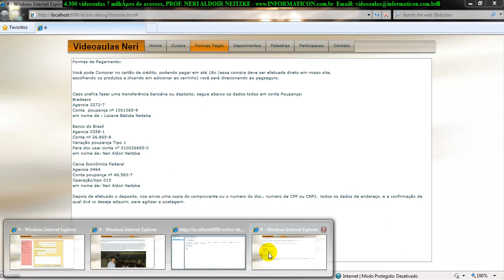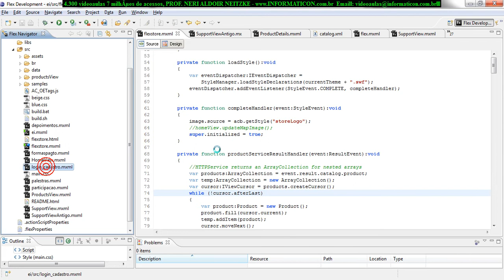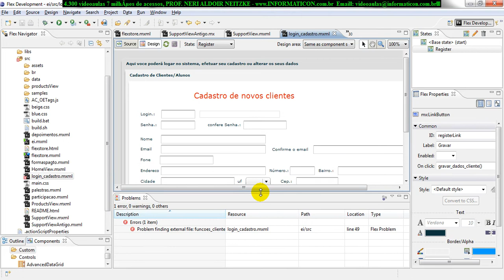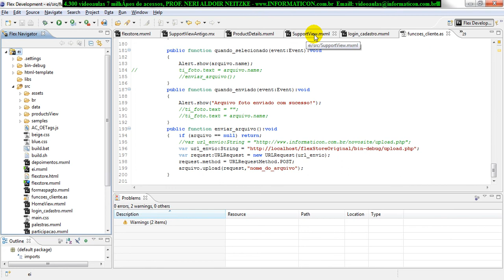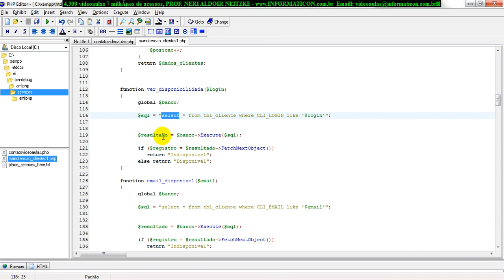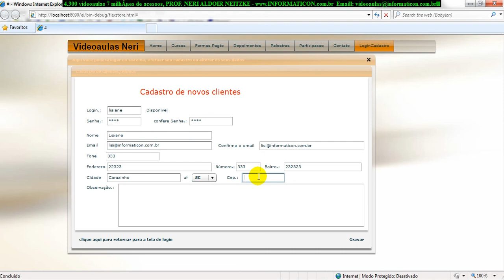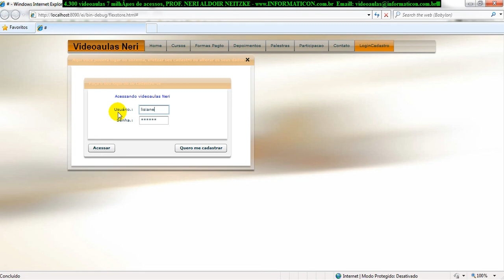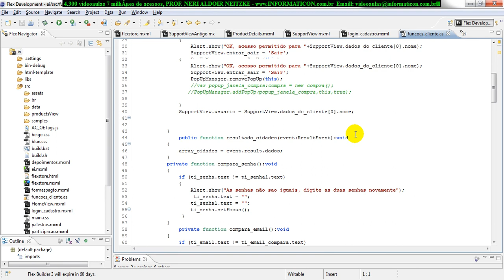aula 4382 Flex Php Ecommerce implementando cadastro de clientes gravando e login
Bem vindos ao curso de E-commerce completo Flex com PHP.